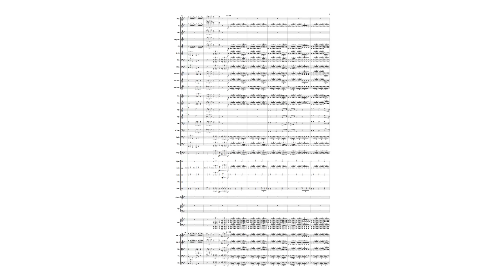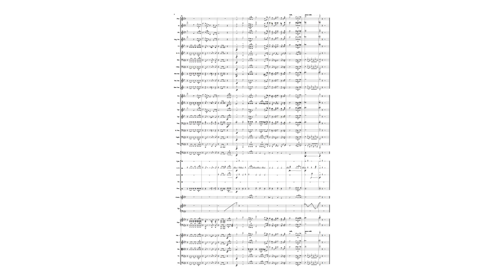Star Wars Medley full orchestra MIDI cover inspired by Jimmy Fallon The Roots and the Star Wars cast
This is probably the biggest piece I've ever done! An all instrumental version of the Star Wars Medley performed by Jimmy Fallon, The Roots, and the cast of "The Force Awakens." I have yet to see "The Last Jedi", but hopefully I will soon enough.

This arrangement includes:
1 Piccolo
2 Flutes
2 Oboes
1 English Horn
2 Bb Clarinets
1 Bass Clarinet
2 Bassoons
1 Contrabassoon
4 French Horns
3 Trumpets
2 Trombones
1 Bass Trombone
1 Euphonium
1 Tuba
Timpani
Crash Cymbals
Snare Drum
Bass Drum
Triangle
Percussion
Glockenspiel
Harp
Piano
4 Violins
2 Violas
2 Cellos
1 Double Bass

Originally performed by: Jimmy Fallon, The Roots, and the cast of "Star Wars"
Originally composed by: John Williams
Transcribed and arranged by: Chris Gebel
Audio provided by: Sibelius Sounds
Sheet music program used: Avid Sibelius 8
Star Wars created by: George Lucas